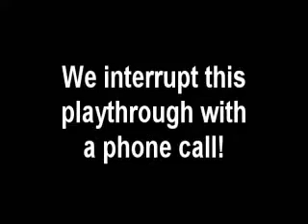GTA San Andreas Part 29: Hey, Catalina!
Cesar did say he had a cousin in Whetstone. His cousin turns out to be the sociopathic woman that almost brought Liberty City to it's knees in Grand Theft Auto 3, Catalina. And the first thing we do after we meet, rob a gas station by stealing a tanker. God, I love Catalina.